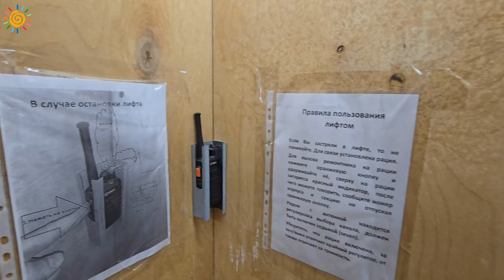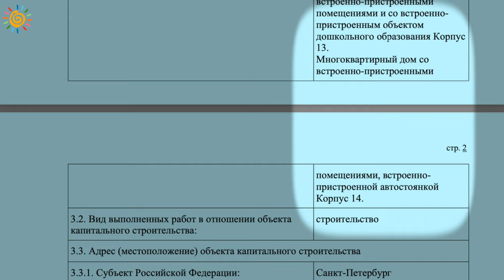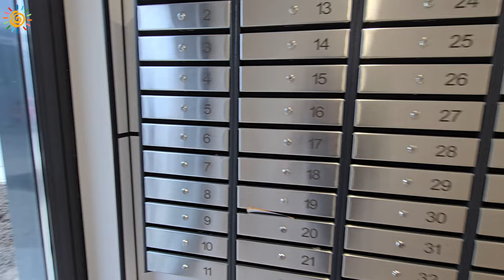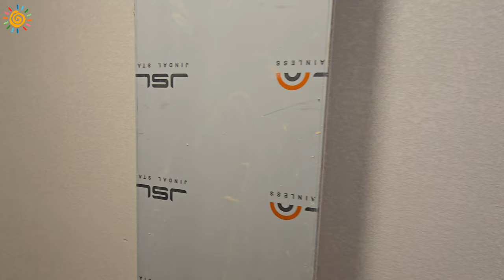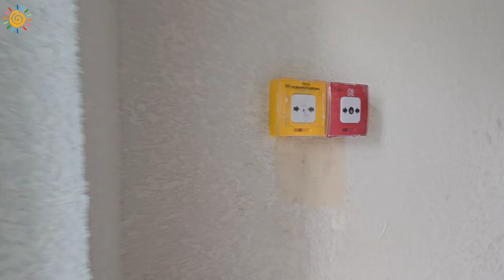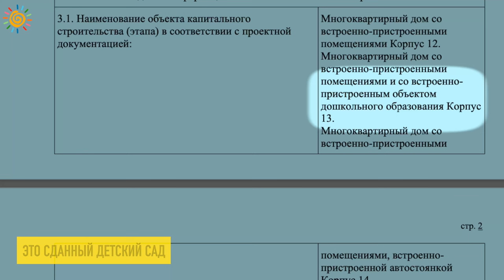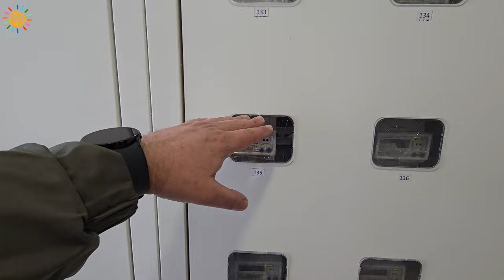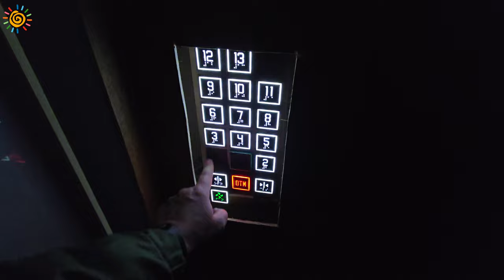Сдали ЖК Аквилон Залив Пыль да песок квартиры на намыве Васильевского